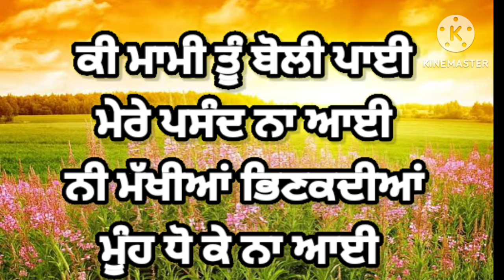ਪੰਜਾਬੀ ਬੋਲੀਆਂ | ਵਿਆਹ ਵਾਲੀਆਂ ਬੋਲੀਆਂ |ਗਿੱਧਾ ਬੋਲੀਆਂ|Gidhe Waliyan Boliyan | Punjabi Virsa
Description